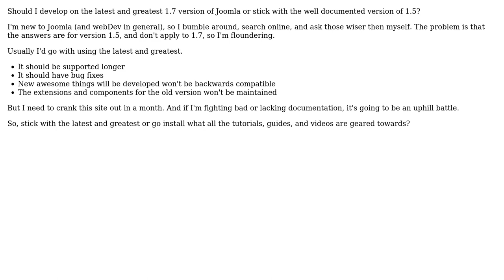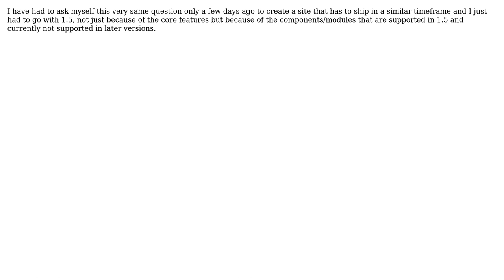Develop on the lastest and greatest or stick with the well documented version?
Software Engineering: Develop on the lastest and greatest or stick with the well documented version?

With thanks & praise to God, and with thanks to the many people who have made this project possible! | Content (except music & images) licensed under CC BY-SA | Music | Images & others | With thanks to user Philip user mattnz user Ando user AlexC and the Stack Exchange Network Trademarks are property of their respective owners. You are responsible for your own actions.